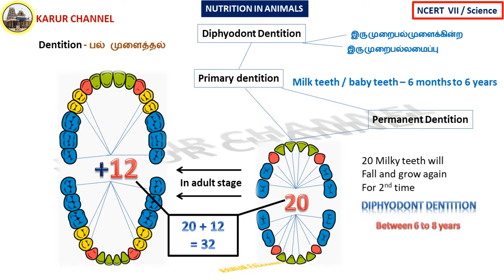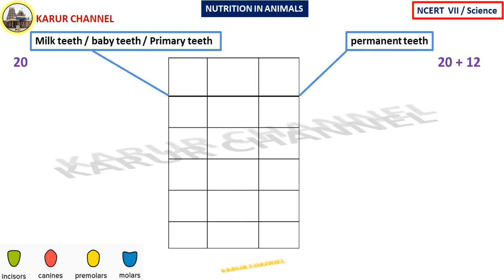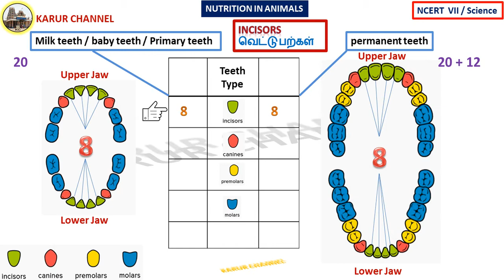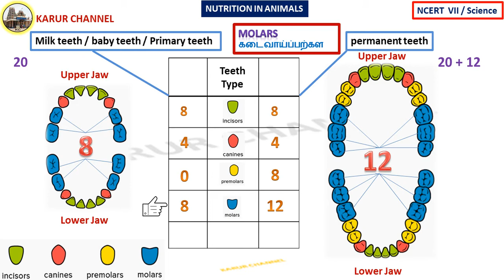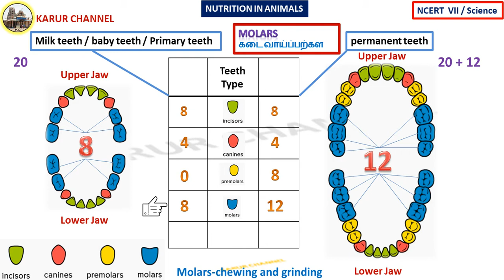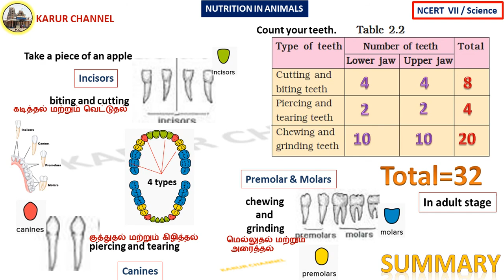NCERT - 7 / Science in Tamil / Chapter-2 / Nutrition in Animals / Part-09 / KARUR CHANNEL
NCERT   Class-VI
Subject : Science

PART-09
              Types of Teeth

Good Luck